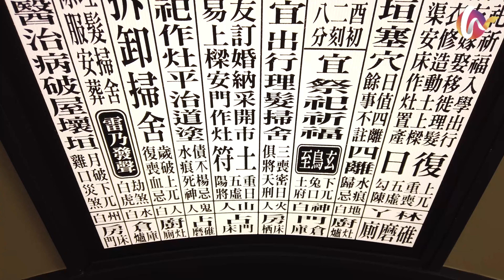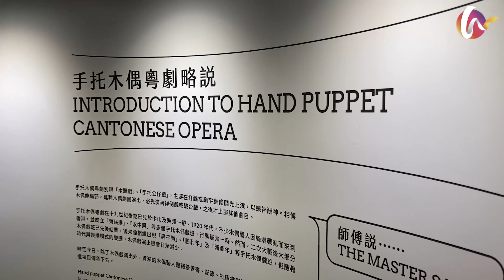【4K】全新三棟屋非物質文化遺產中心(3)：日常．非常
近年香港博物館愈見進步，除了有全新的M+，現有博物館及藝術館也增加更多不同類型的展覽。三棟屋博物館座落於有二百多年歷史的法定古迹內，於2016年變成香港非物質文化遺產中心後，隨即引入多項新主題及展品，以更生動的方式呈現，冀能透過教育和推廣活動，提升公眾對非物質文化遺產的認識和了解。